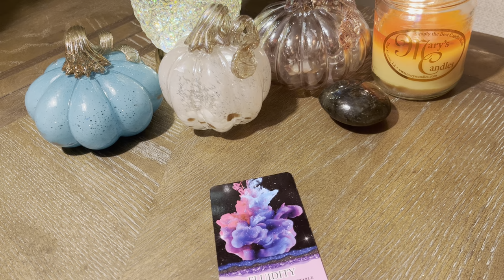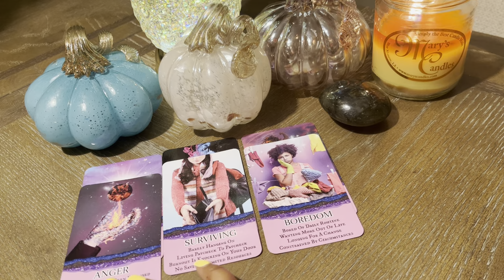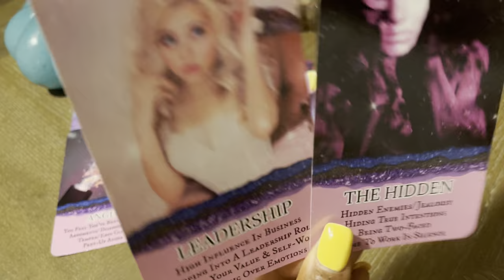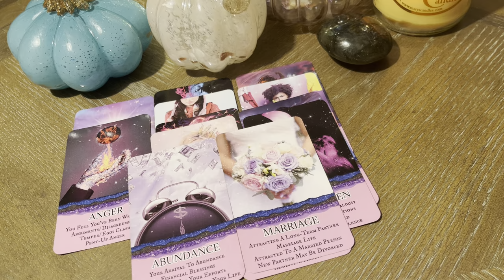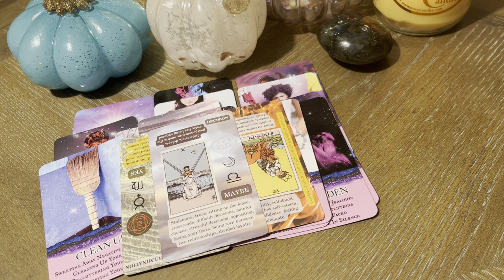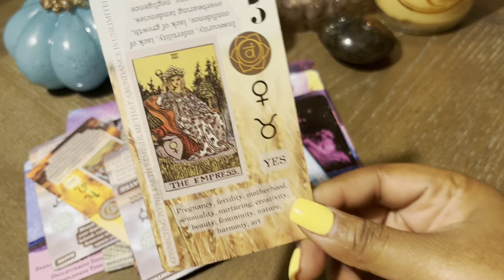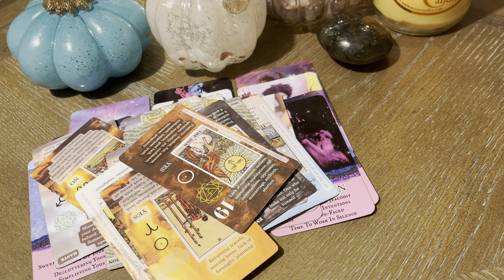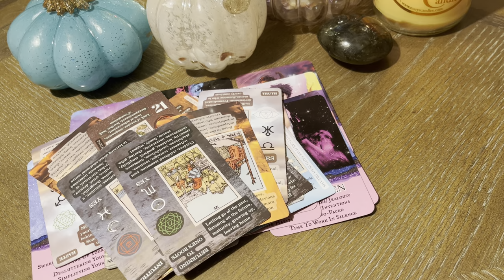Aquarius ♒️ They Are Not Ok Without You 😔